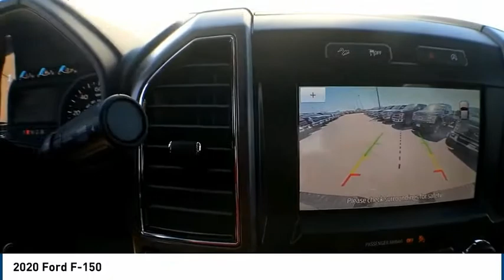2020 Ford F-150 Midland TX 2030534